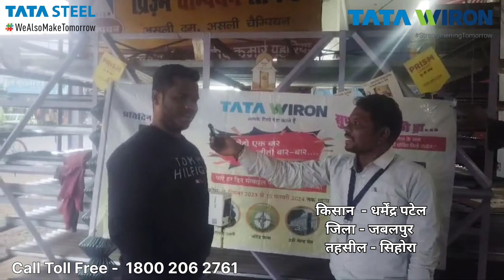Tata Wiron | Tata Steel | किसान ने बताया Tata Wiron ऐसी स्कीम हमेशा लाते रहे ।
याद रखें फेंसिंग के लिए कांटेदार तार और जाली लेने जा रहे हैं तो टाटा वायरोन आयुष का चयन करें और याद रखें फेंसिंग में खर्च नहीं टाटा वायरोन में निवेश करें और सालो साल तक निश्चिंत रहें ।